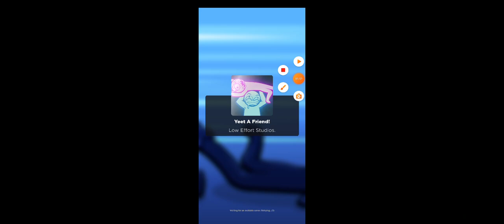roblox yeet a friend